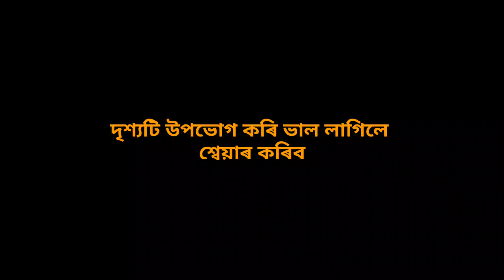Mayabini Shurpanakha I Pratistha Prayasi Deka I Sitaharan-Balibadh I Rahadhar Gaon I Chatia I 2022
ৰহধৰ গাঁৱৰ নৱ-প্ৰজন্মৰ যুৱ সমাজে আয়োজন কৰা সীতাহৰণ-বালিবধ নাটকৰ মায়াৰূপী শূৰ্পণখাৰ প্ৰৱেশ আৰু বচনৰ মূহুর্ত ।

অভিনয়ত : প্ৰতিষ্ঠা প্ৰয়াসী ডেকা